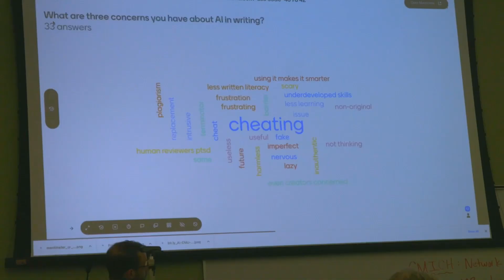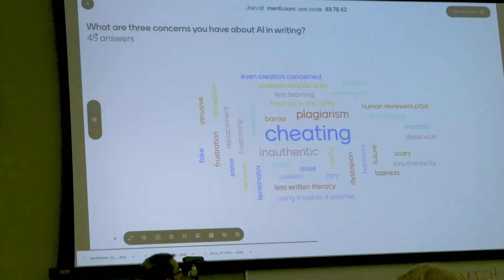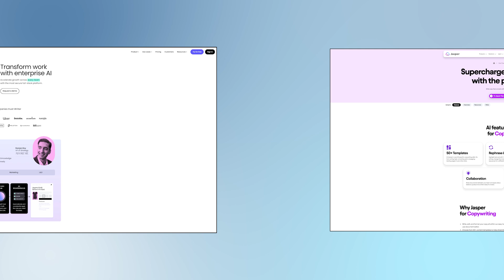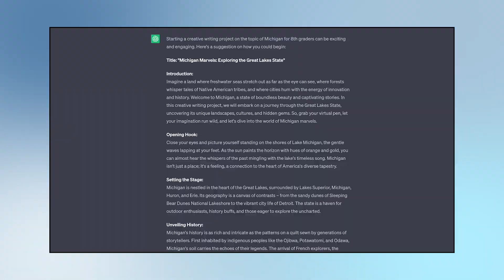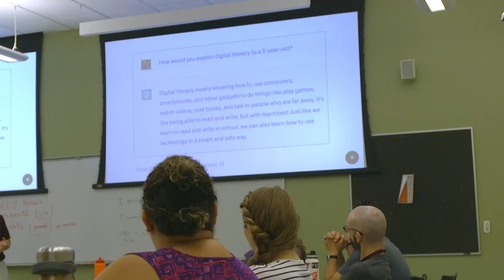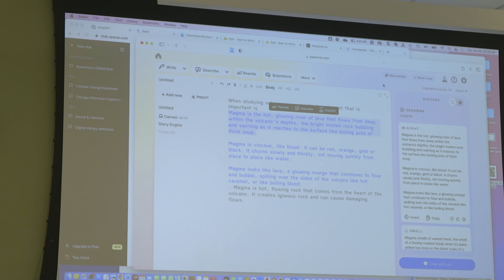Artificial Intelligence in the Classroom